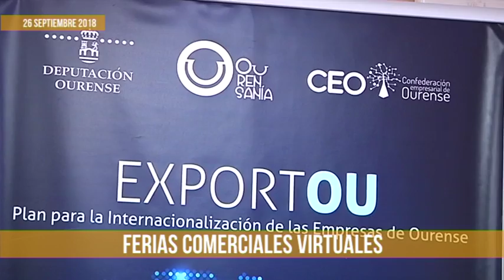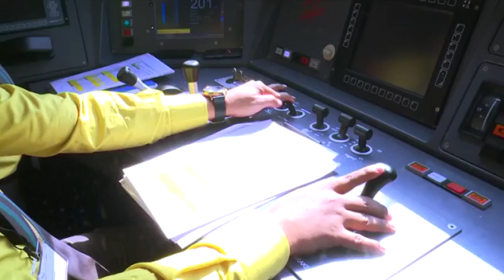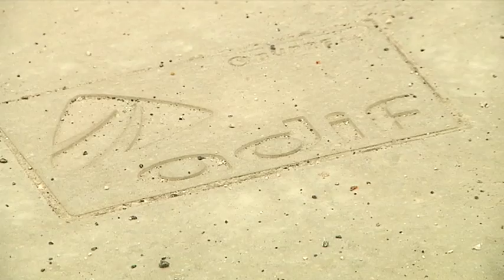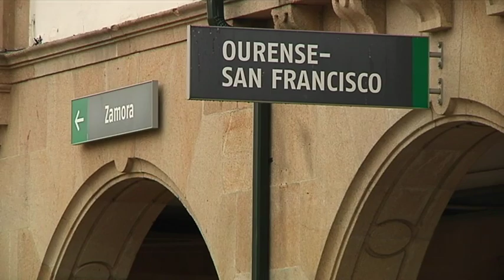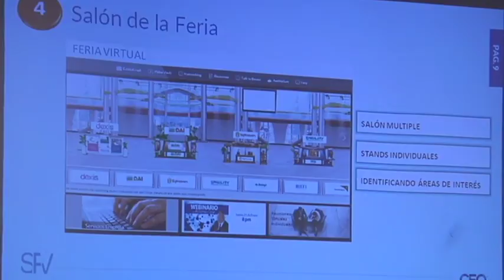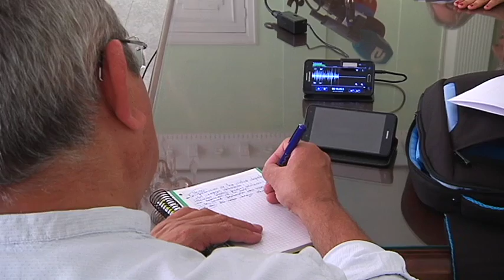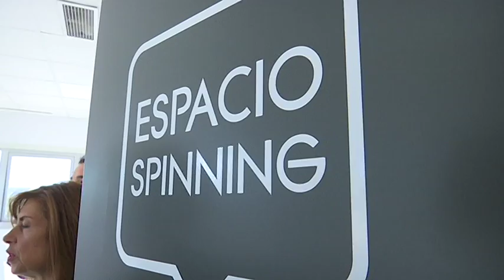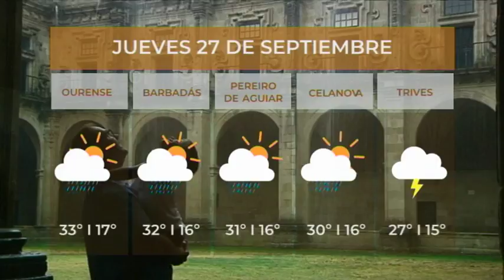Noticias Ourense 26.9.18